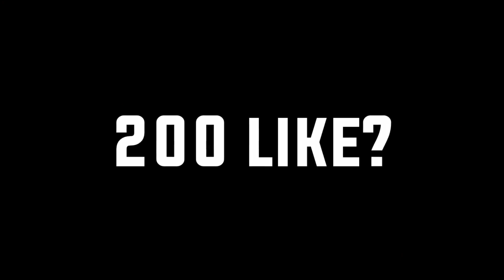Mustify V1 ! EFSANE TEXTURE PACK (1.8.9)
Selamlar! Ben Mustify, bu videomuzda craftrise bedwars'ta kendi editlediğim Mustify v1 texture packini gösterdim. Çok eğlendim. Daha fazla bunun gibi videonun gelmesini istiyorsanız videoya like atmayı unutmayın  :3

💻 Sistem 💻
Ekran Kartı - AMD rx580 8gb
İşlemci - AMD Ryzen 5 3500x  6 Çekirdek
RAM - 8gb DDR4
Depolama - 240GB SSD

- Ekipman!
⌨️ Klavye - Razer Ornata
🖱️ Mouse - Razer Deathadder Essantial
🎙️ Mikrofon - Razer Electra v2
📷 Kamera - Yok
🎧 Kulaklık - Razer Electra v2
📺 Monitor - Acer Nitro QG241Ybii